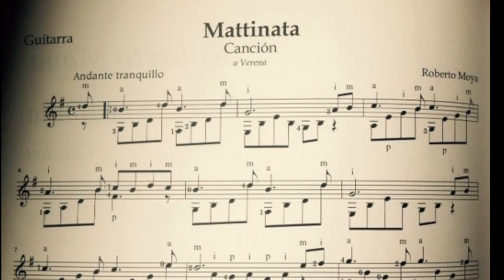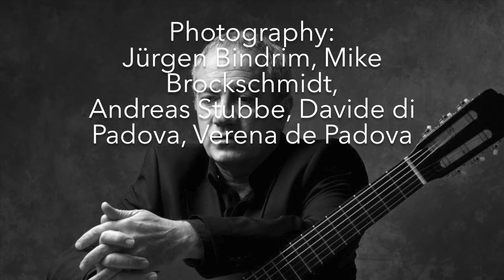Mattinata for classical guitar. An original composition from Roberto Moya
Roberto Moya, guitarist and composer